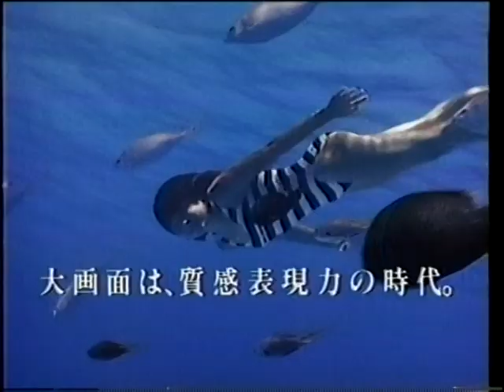Atlantic Records 40th Anniversary 05/14/1988 Led Zeppelin アトランティック・レコード40周年コンサート レッド・ゼッペリン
アトランティック・レコード40周年コンサートの大取、レッド・ゼッペリン。深夜フジテレビで放送されたものです。1980年の解散から8年ぶりのゼップ名義でのライブ、ブランクは感じさせるものの貫禄の演奏を聴かせています。当時はサウンドに物足りなさを感じたものですがステレオアウトしたスピーカーで大音量で聞くとジミーペイジのヘタウマギターが十分堪能できます。

Kashmir
Heartbreaker

洋楽ロック評論の重鎮、故福田 一郎さんの解説、今はサンデーステーションで落ち着いた司会をこなしている若き日の長野智子アナのバブリーなハイテンションが懐かしい。